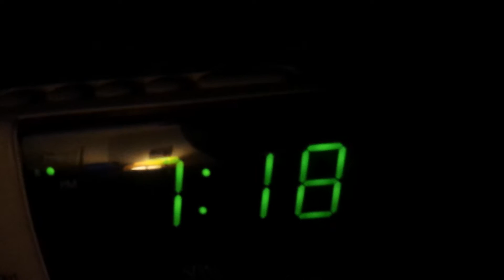Clock is still flashing